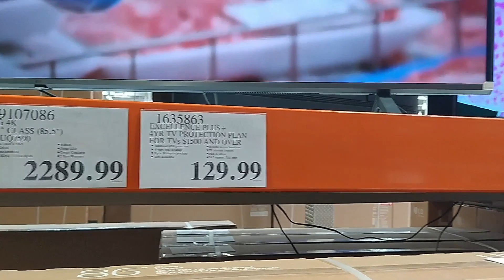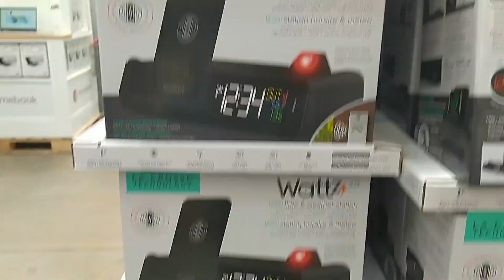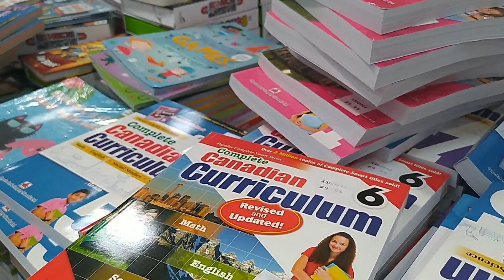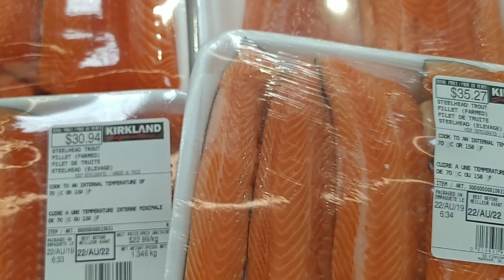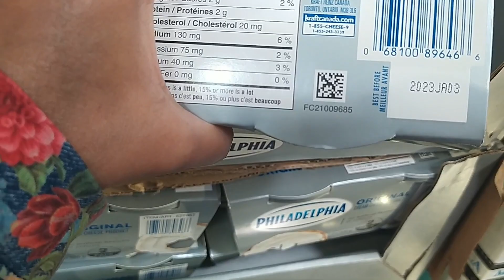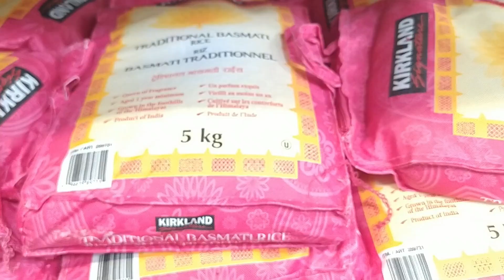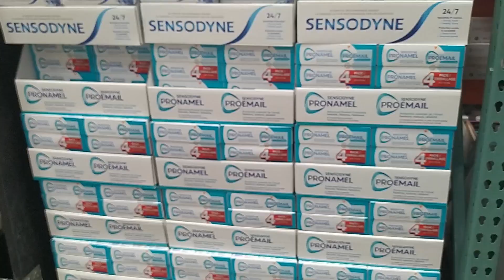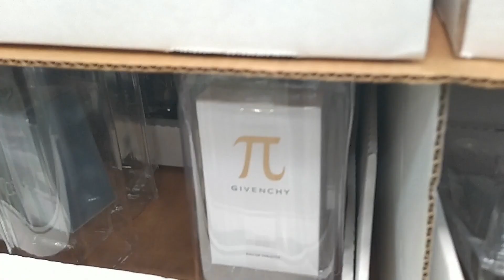Costco Canada Shopping, kiya Special sale hai , main nai kiya kiya khareeda.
Costco Canada is whole seller store ,her cheez bulk mai miltee hai, aur kafi sustee pertee hain .Ager aap ko mery saath is tour mai maza aya ho tu pls like, Subscribe and press bell icon .Pls comment blow if you like to see/know any thing about Canada I will be more than happy to make it .Thank you for watching.